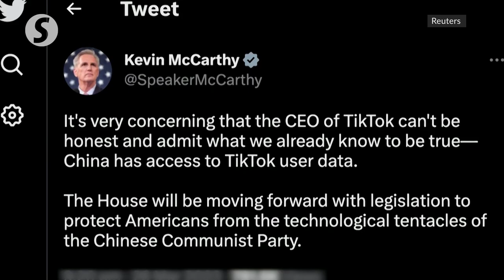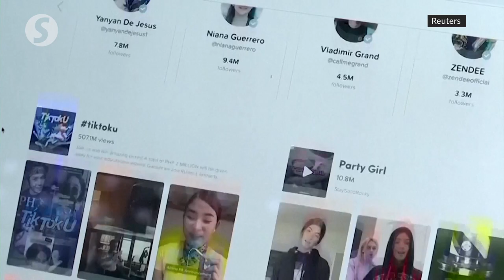US House speaker McCarthy: TikTok bill going ahead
U.S. lawmakers will move forward with legislation to address national security worries about TikTok, House Speaker Kevin McCarthy said on Sunday (March 26), alleging China's government had access to the short video app's user data.